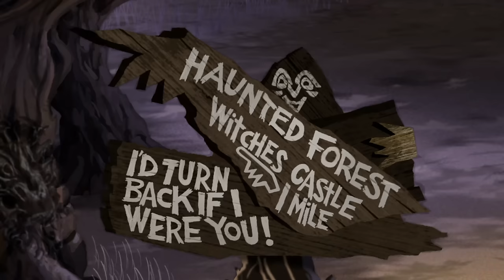Tom & Jerry | To Find the Wicked Witch | WB Kids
Before Tom, Jerry, Dorothy and the rest of the group can reach the castle, Dorothy and Toto is once again captured by the Wicked Witch!